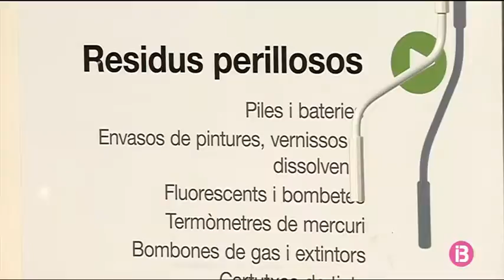El punt verd de Son Castelló incrementa un 44% la separació de residus